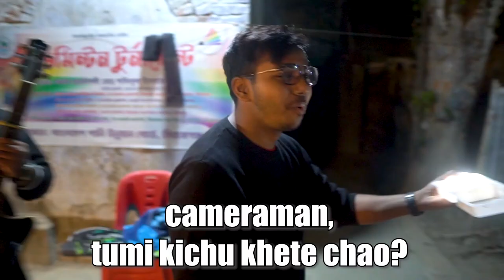Playing Hero Alom's song in a restaurant!